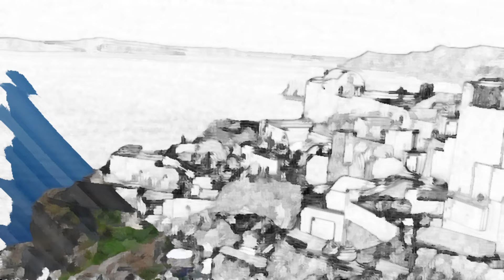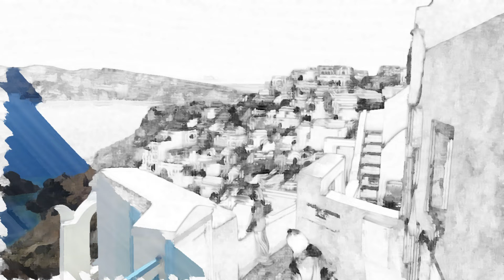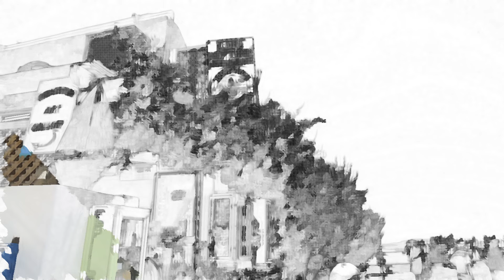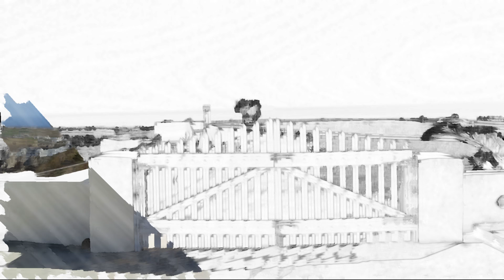Italy and the Mediteranean - Brush Stroke Fine Oil Painting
Italy and the Mediteranean - Brush Stroke Fine Oil Painting is a video made from photos taken of colorful and beautiful Venice, Italy and some areas of the Mediteranean by the sister of our associated production team on her cruise trip with family a few years ago before the COVID Pandamic.

Photos were taken by iPhone and Samsung mobile phone cameras

The video can be played in the background in public places such as coffee shops, restaurants, hotels, and makes a great screensaver. This video can also be used as study music as it does not distract, but may even promote concentration for doing homework. Since it is relaxing, dreamy, peaceful, and laid back it can be listened as Sleep Music and Healing Music, for those who enjoy Light Music while going to bed.

If you like my work please share your feedback.